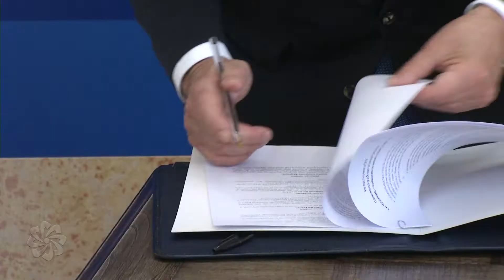Assinatura do protocolo entre SECPLP e Ecosphere - Legis PALOP+TL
A Comunidade dos Países de Língua Portuguesa (CPLP) assinou um protocolo com a empresa Ecosphere – Consultores em Ambiente e Desenvolvimento, Lda., no dia 27 de maio de 2021, no âmbito da iniciativa Legis-PALOP+TL, o qual irá regular a colaboração entre ambas as instituições para execução das funções de Unidade Técnica Operacional e de Gestão Regional (UTOG-R) que funciona junto da CPLP, desde 2012.

Recordamos que o Legis-PALOP+TL é uma base de dados jurídica oficial que torna disponível o acesso a legislação, jurisprudência e doutrina de Angola, Cabo Verde, Guiné-Bissau, Moçambique, São Tomé e Príncipe e, desde 2018, Timor-Leste e que depende da ação conjunta dos Ministérios da Justiça dos Estados-Membros da CPLP.